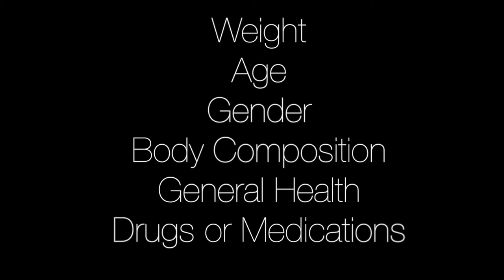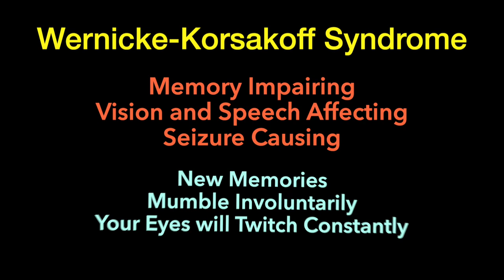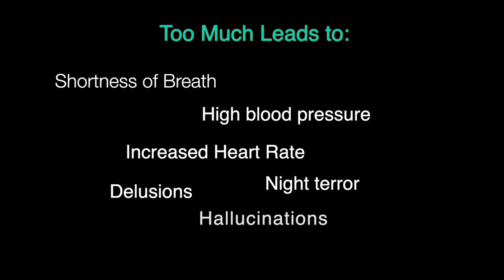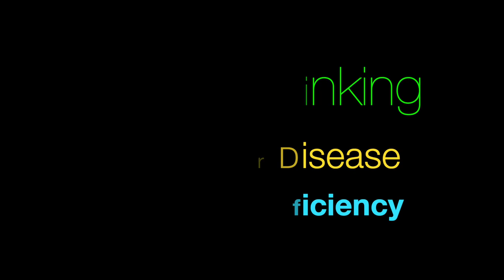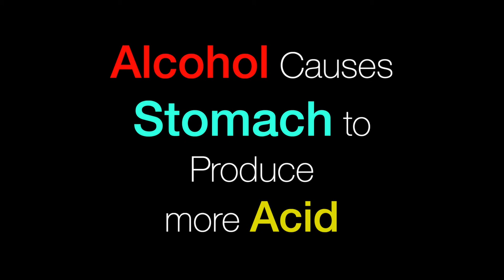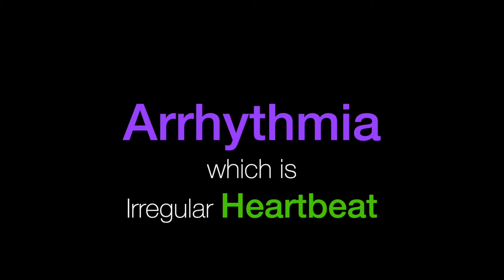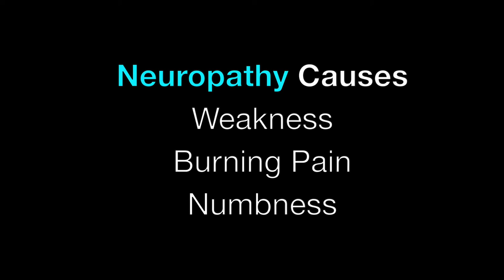Alcohol: What it Does to Your Body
Much has been said about what alcoholism does to the brain. What about the other organs and tissues of the body? How does alcohol affect various organs in the body?   Let's take a look at alcohols affects on the colon, bones, heart, Central nervous system, pancreas, stomach, breasts, liver and the Brain.